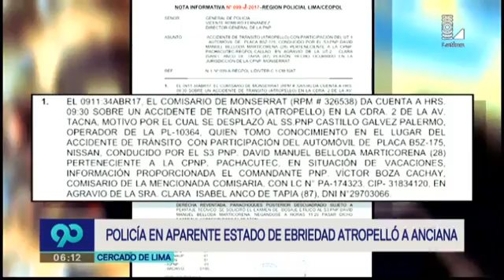Cercado de Lima: policía en aparente estado de ebriedad atropelló a anciana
El hecho ocurrió en un paradero de la avenida Tacna.